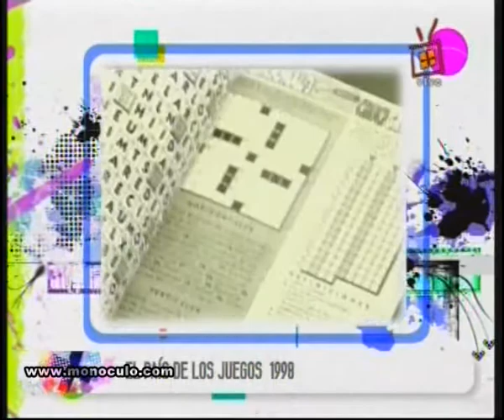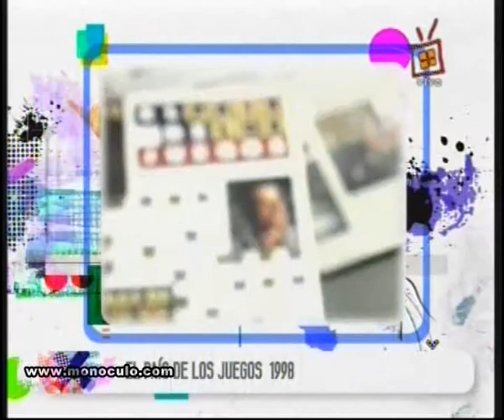ciudad + Hijos de la TV programa 12 - diciembre 2011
Espacio de TV en Ciudad + Programa en Vivo
HIJOS DE LA TV
Conduce Pilar Teijeiro
Columna de Flavio Naftalina analisis de Archivo de Publicidad
lunes a viernes de 14:30 a 16:00 teve Ciudad
Montevideo - Uruguay